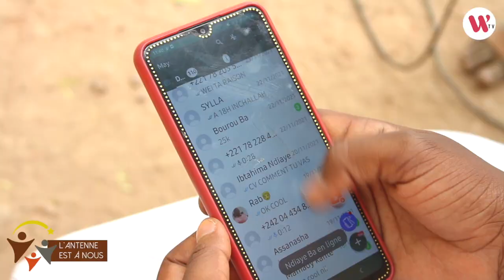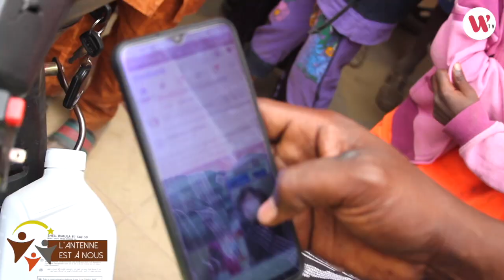INCROYABLE, DELIRE AVEC LES ELEVES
L'ANTENNE EST A NOUS
Incroyable, délire avec les élèves
welitv
weli.info